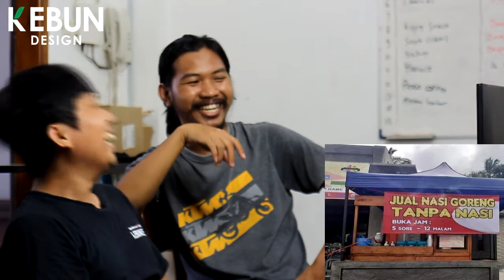KABAR BISNIS, INSPIRASI DESAIN BANNER AGAR USAHAMU LEBIH MAJU DAN LAKU!!!